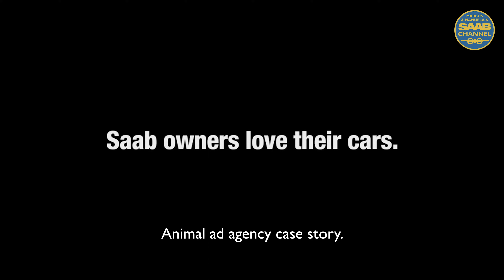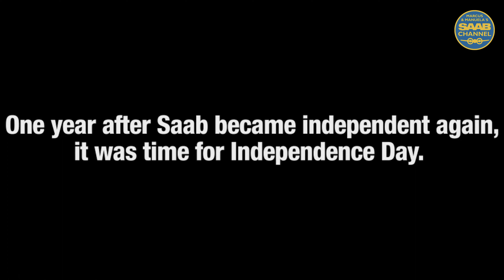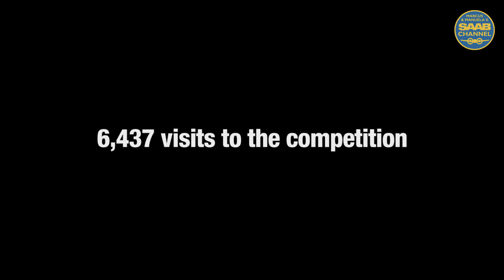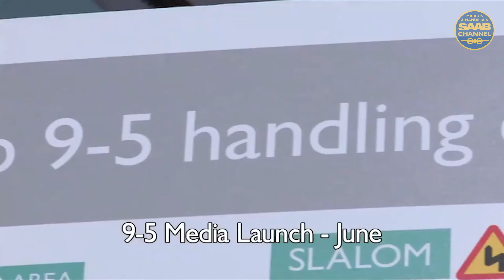SAAB: Independence Day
Merry Christmas and a Happy New Year! Hopefully many of you Saab fans are free from work and can watch Saab youtube videos. In sad recognition of the 10 year since the Saab bankruptcy we made this homage to Saab. Everyday between 18 of Dec to the 9 of January there will be a new video posted about Saab from the Saab archive over the internet.

Some really unique video from the Independence Day. Intro video was shoot to Facebook. Short version used in other video showing the Independence Day celebrations. Also the ad agency talking about the internet campaign that also lead up to independence day solution.

Let's again rewind the time! I am so happy to show you this video of the anything but ordinary campaign from Saab. If you seen it at the time I am sure you will remember it so fantastic to see it again! Enjoy it and also don't miss the other video about the SAAB: Change perspective. And another and... haha the video: Let's look at some Saab commercials. Thank you keep Saab and spread the Saab Spirit.